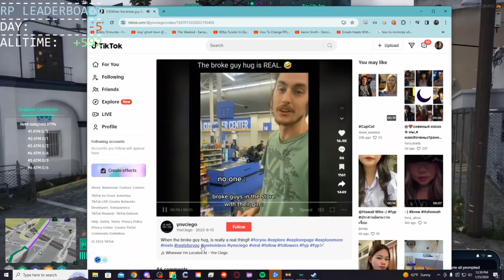[25-01-24] Jay "What's New" Que 👍 NoPixel 4.0 | ! yeeboards.com !META 2/4